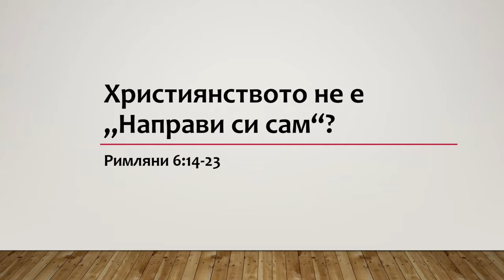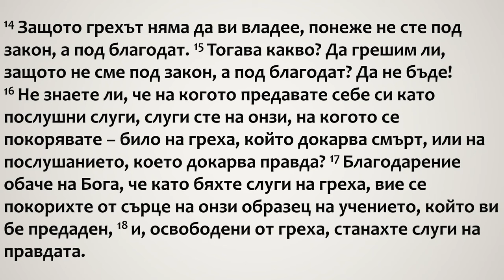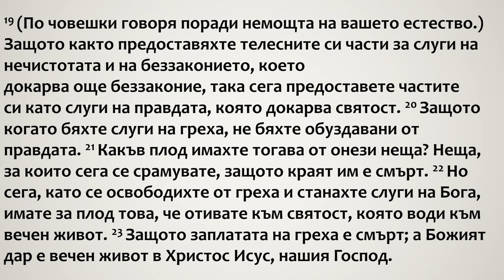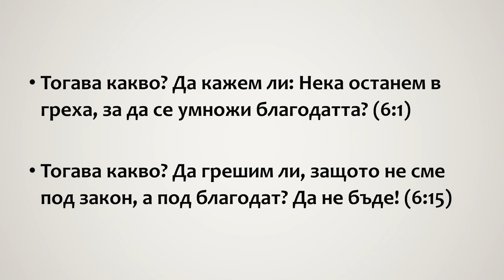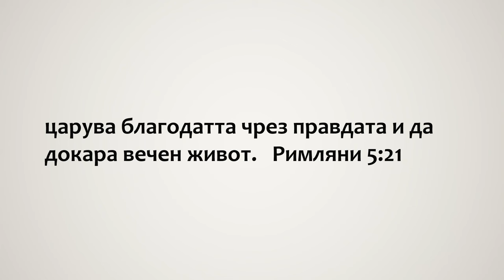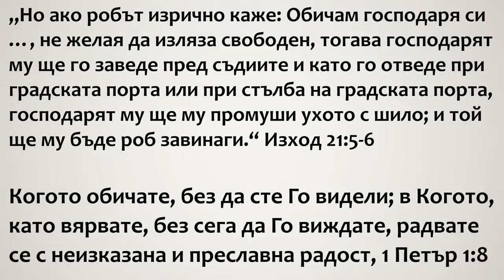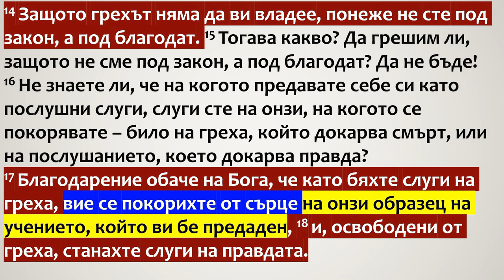Християнството не е "Направи си сам"